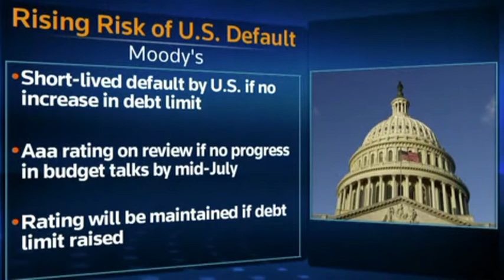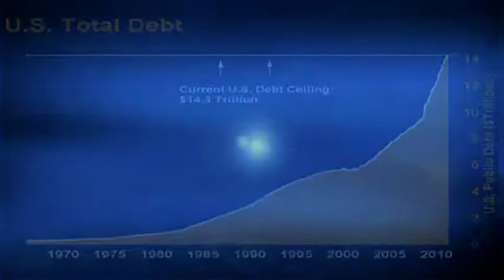Congressman Brady "We will not risk a debt-rating downgrade"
Congressman Kevin Brady discusses the potential threat of a debt-rating downgrade on Reuters.